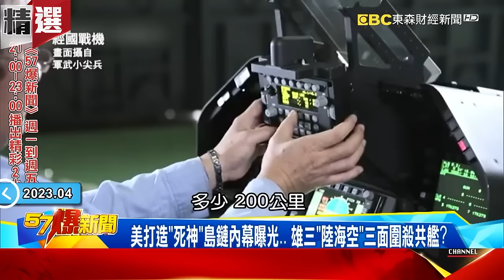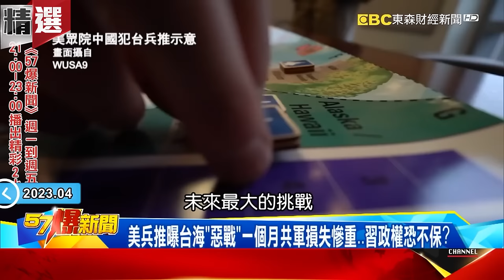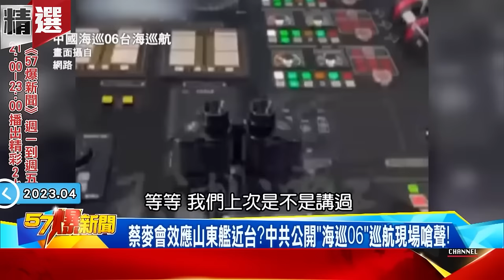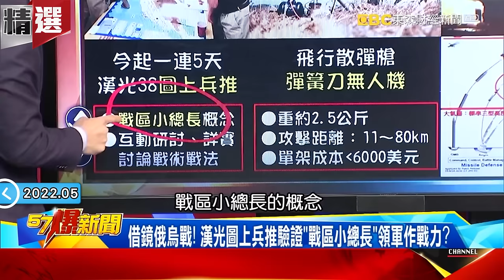拜登談台海政策「三個清晰」...疑美論可以停了？！ 戰略轉清晰笑中國沒人願意「接習近平爛攤」！ - 徐俊相【57爆新聞 精選】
00:00:00 美兵推「台海戰」習政權恐不保？ 共軍曝「蛟龍行動」攻台流程？！
00:10:35 美日「死神防線」防中共侵台！「新三彈」出擊80艘共艦恐遭擊沉
00:33:49 習近平嗆「妥協台灣問題是妄想」！蔡麥會後陸巡航4面圍攻「台海兵兇戰危」？
01:00:30 台灣警戒！4線索曝攻台成真？爆「高雄港」成美中對決關鍵？！
01:12:38 台美同步「圖上」兵推準備「實戰」？ 爆攻台戰火恐燒美本土？！

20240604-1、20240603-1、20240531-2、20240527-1